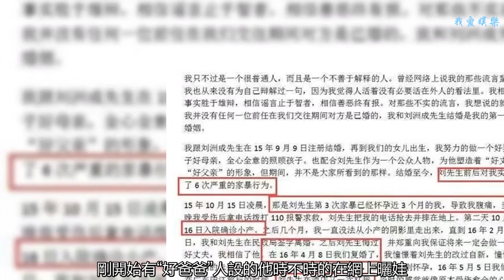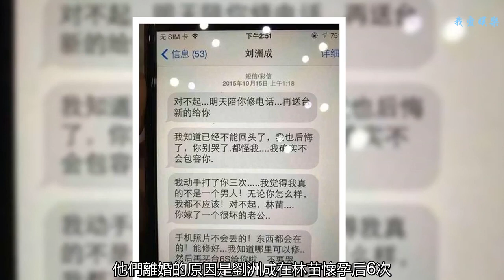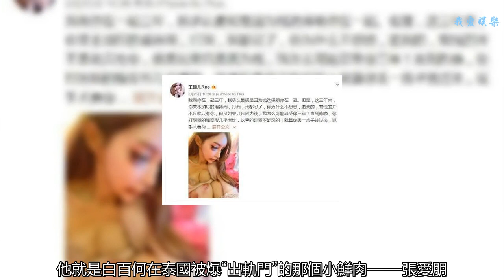他曾是10年的組合歌手，因把老婆打到流產、被迫退圈今銷聲匿跡！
如今大家最喜歡聽到的，便是明星感情生活中的各種新聞八卦，就連結婚后的明星夫妻也不放過。如今圈中有不少的夫妻家暴事件發生，而且下手是一個比一個狠。
    今天，小編就要說一位在圈中因為把老婆打至流產，之后因為輿論被迫離開娛樂圈的一位男明星，現在他已經可以說是銷聲匿跡了。
    劉洲成，原本是至上勵合組合中的成員，作為人帥歌也紅的一個男星，他唯一也是最大的污點就是，因為家暴差點斷送了自己的星途之路。
    2015年，劉洲成和圈外人林苗結婚以后，生有一個可愛的女兒。剛開始有“好爸爸”人設的他時不時的在網上曬娃，但是他們才結婚了沒有3年，林苗就在網上發布了離婚聲明。
    他們離婚的原因是劉洲成在林苗懷孕后6次，甚至更多次的對她實施家暴，并且還導致懷孕了3個月的林苗流產。而且打完老婆的劉洲成后悔了，就開始發短信討好她，屢教屢犯的樣子實在是讓人厭惡。
    2017年，劉洲成因為外界輿論，被迫離開了娛樂圈，離開待了10年的至上勵合組合。
    但是對于這種社會毒瘤的離開，大家并沒有感到惋惜，反而是覺得劉洲成活該。現在的他已經消失在大眾的視線中，再沒有出面上臺的機會了。而這也是劉洲成一手造成、咎由自取的結果。
    除了家暴的男明星外，其實一個十八線開外的小名氣男藝人，也曾對自己的女友毒打過，他就是白百何在泰國被爆“出軌門”的那個小鮮肉——張愛朋。
    張愛朋前女友是一名網紅王瑞兒，女方曾在網上爆出遭到男方毒打的消息，甚至連假胸都打到變形爆炸。看著這張圖上皮青臉腫的王瑞兒，真的是感到心疼。
    明星總是有不為人知的一面，但是這樣禽獸不如的行為，也希望不會再有男明星做出來了。